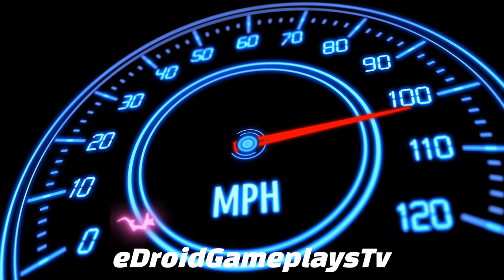3D Driving Game - Hyundai SUV Driving! Best Car Game Android Gameplay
Hello! Guys, 🙋‍♂️ what's up? (3D Driving Game - Hyundai SUV Driving! Best Car Game Android Gameplay) When we want to buy a car, we need to know many things about the car, like the car model, the price, the performance, and the color. But there are many people who buy a car that doesn't know how to drive, so there is a need to play a driving game to practice driving skills. 3D driving game. How to play this game is very easy, just follow the arrow to drive the car. This game uses 3D graphics, and the player can enjoy the real driving experience. The player can also choose different cars on different levels, which can enhance the driving skills of the player. This game you can play on a mobile phone. The car model and the color of the car are very real. The player can feel a very realistic driving experience. The game is suitable for all ages.

Game Highlights
Please understand if there are any shortcomings :(
We will make it a better app through updates